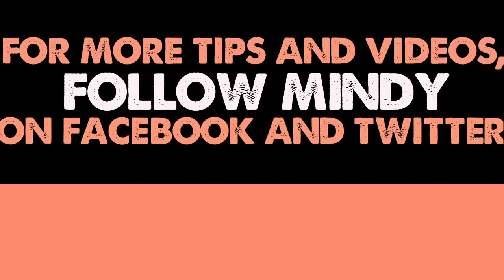Mindy Mylrea's Weekly Tip- Week 3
Follow this tip this week to get one step closer to a healthier you!